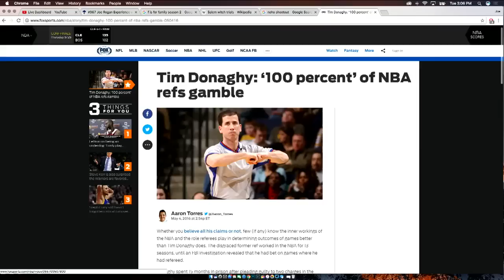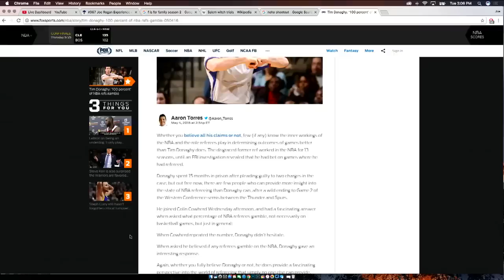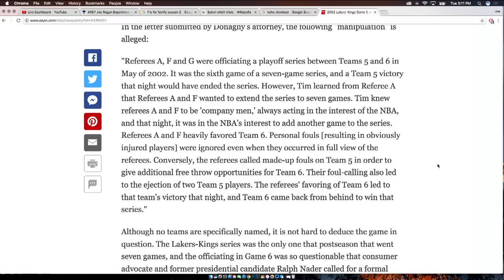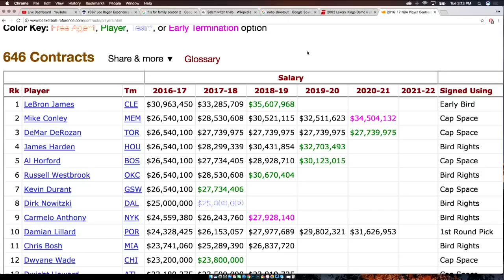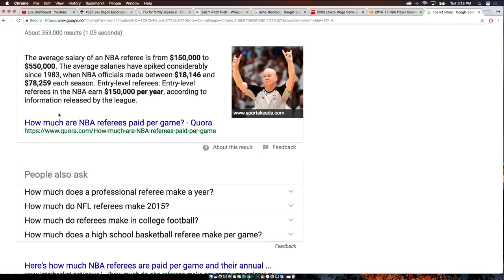Bill Burr on Gambling in the NBA - The Joe Rogan Experience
Joe Rogan and Bill Burr talk about crooked refs in the NBA, and gambling.